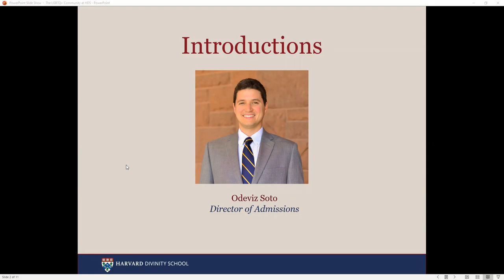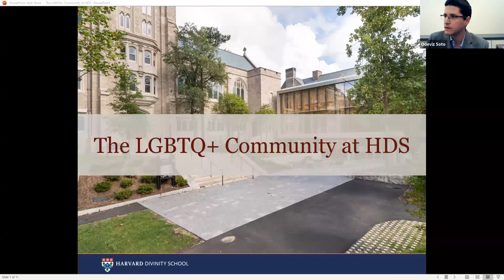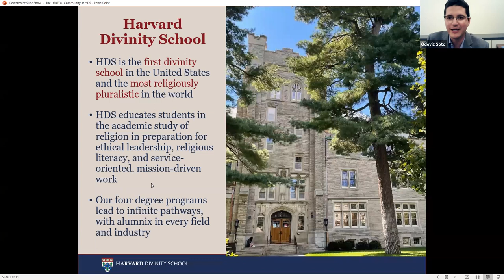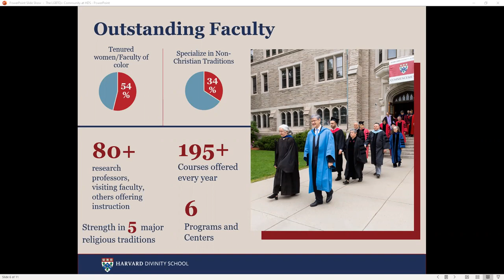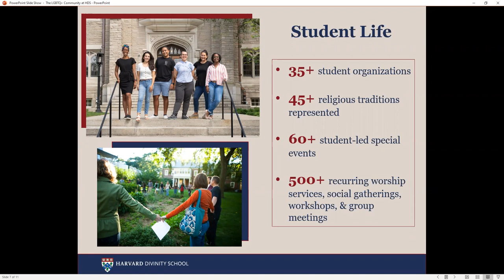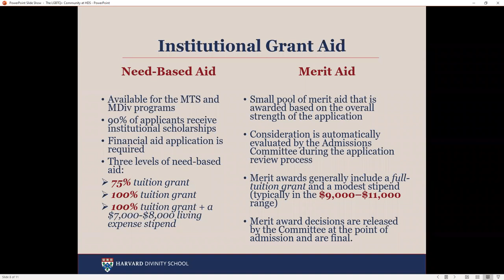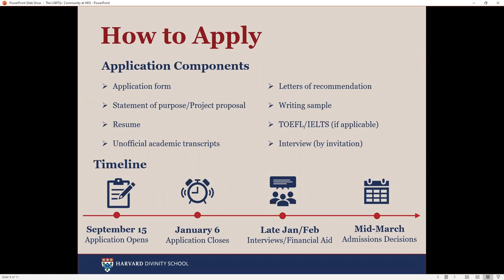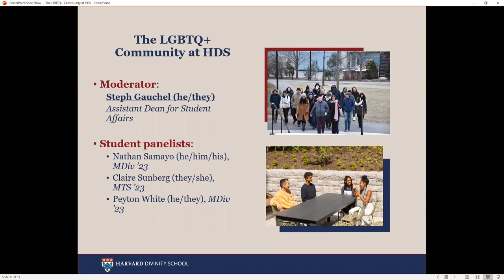Harvard Divinity Admissions: The LGBTQ+ Community at HDS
Hear Assistant Dean for Student Affairs, Steph Gauchel, and a panel of current students discuss the LGBTQ+ community and resources at Harvard Divinity School.

In addition, you may be interested in following our student organization, Queer Rites, on Instagram.